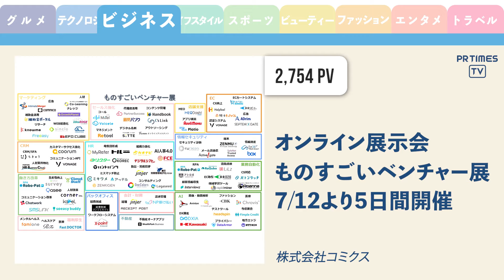【「千と千尋の神隠し」映画公開20周年記念キャンペーンを開催】 ほか、カテゴリー別新着トレンド6月11日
今日の各カテゴリー 人気リリースはこちら！
※PR TIMES調べ・集計期間：2021年6月10日0:00 ～ 6月11日0:00

【グルメ】ケンタッキー「創業記念パック」 6/16から期間限定販売
100,238 PV

【テクノロジー】「GeForce RTX 3070 Ti」搭載のグラフィックボードを発売
4,938 PV

【ビジネス】オンライン展示会「ものすごいベンチャー展」 7/12より5日間開催
2,754 PV

【ライフスタイル】ウイスキーや焼酎を自宅で熟成できる 本格ミニ樽の販売を開始
5,581 PV

【スポーツ】アーチェリー大会「SUMMER SHOOT'21」 ハイブリット方式で開催
1,014 PV

【ビューティー】J-JUNプロデュースの美容ブランド「Page.」 第一弾商品を発売
3,360 PV

【ファッション】最大60%オフ 「2021春ミキハウスランド」パシフィコ横浜で開催
1,550 PV

【エンタメ】「千と千尋の神隠し」映画公開20周年記念キャンペーンを開催
7,161 PV

【トラベル】塩尻のグランピング施設「GLAMPING BASE enCamp」の予約を開始
5,803 PV